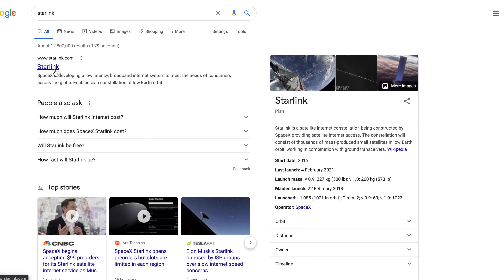PRE-ORDER SpaceX’s Starlink for $99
Elon Musk & SpaceX's Starlink internet service is now available for pre-order for $99